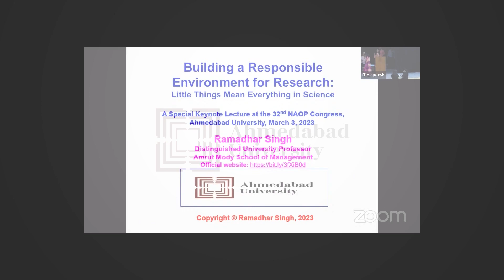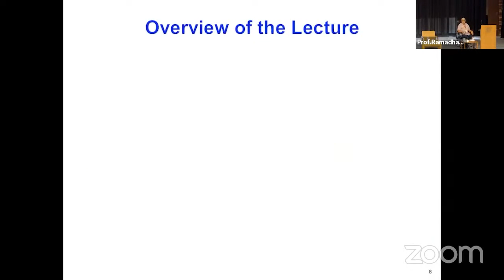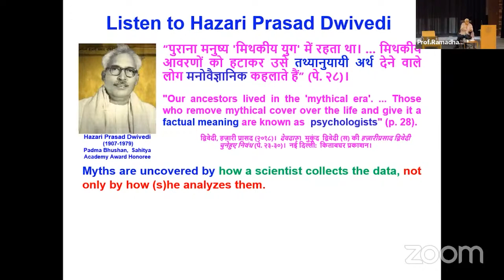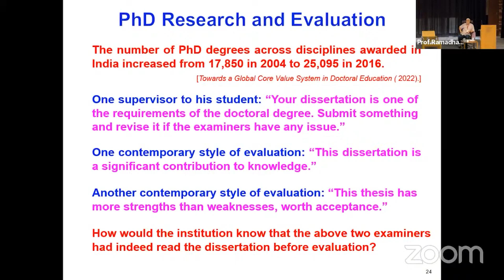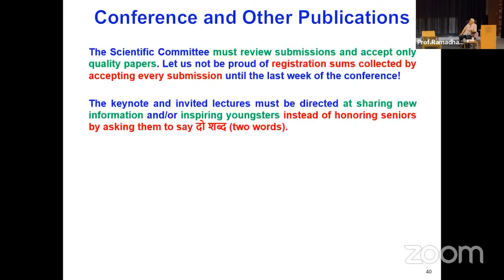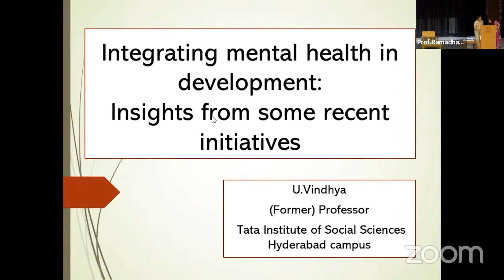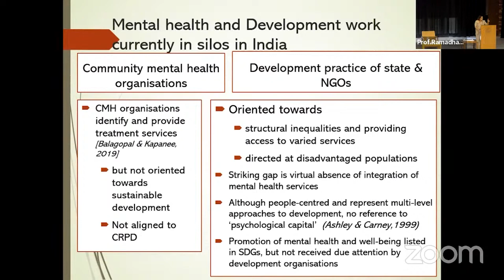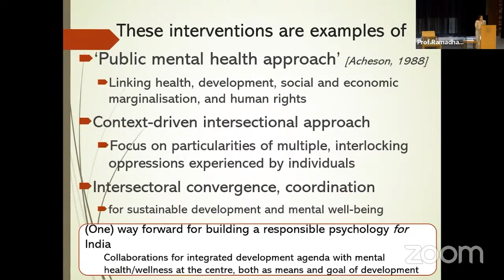Professor Ramadhar Singh’s Keynote Address at Annual Convention of NAOP, Ahmedabad University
The 32nd Annual Convention of the National Academy of Psychology (NAOP) was held from 3 March to 5 March 2023 at Ahmedabad University. The theme for this year’s Convention was ‘Building a Resilient and Responsible World: Emerging Trends in Psychology’. Experts from the psychology fraternity and related disciplines presented their work, and debated and discussed ways that can contribute to building a more resilient and sustainable world.

Watch Professor Ramadhar Singh, Distinguished University Professor, School of Arts and Sciences, Ahmedabad University, deliver the Special Keynote Address on ‘Building a Responsible Environment for Research: Little Things Mean Everything in Science’.